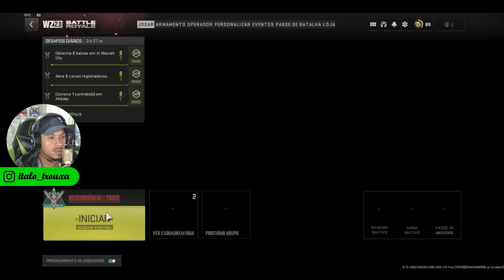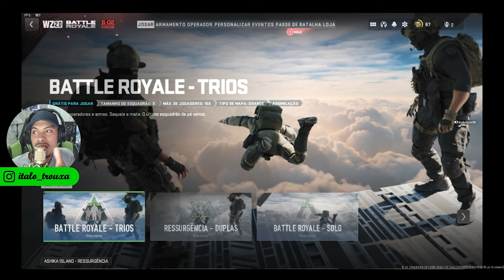SO MORRI PQ TRAVOU O call of duty! (COD WARZONE 2.0) Ep 42